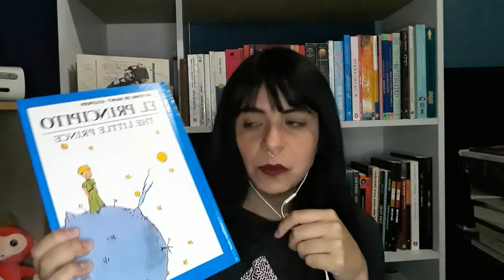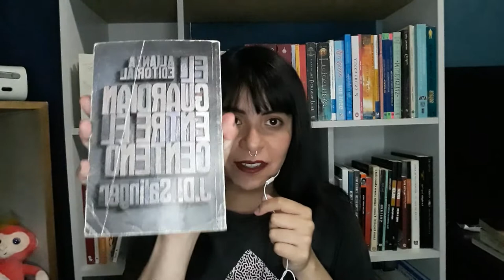Mi historia lectora + los libros que más me han gustado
Hola, este es un vídeo un poquito más largo de lo habitual, pero espero que de igual modo lo disfruten. Les invito a que vayan por un cafecito o me pongan de podcast mientras hacen el aseo.
No se olviden de contarme sobre sus libros favs de la vida